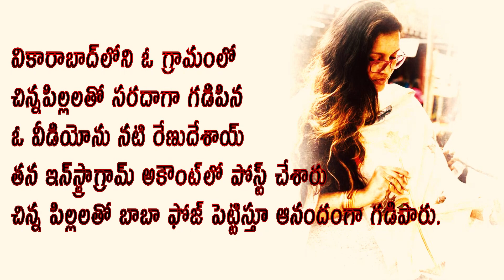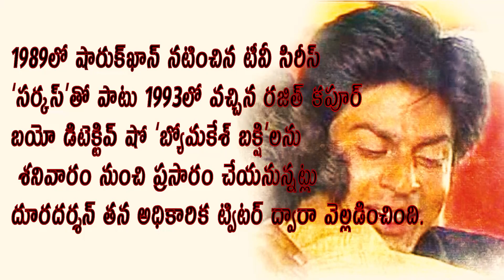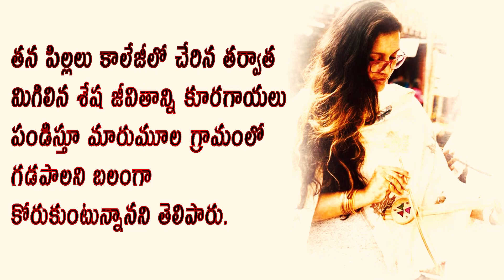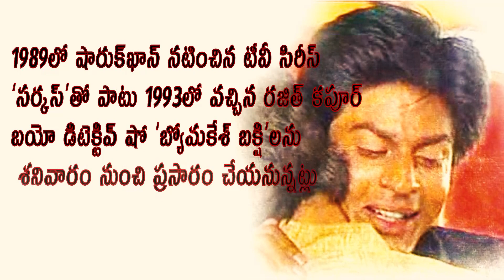|sharukhan| 1989 "circus" serial..షారుక్‌ఖాన్ న‌టించిన‌ టీవీ సిరీస్ ‘స‌ర్క‌స్‌’ మళ్ళీ మోదలవుతుంది ..